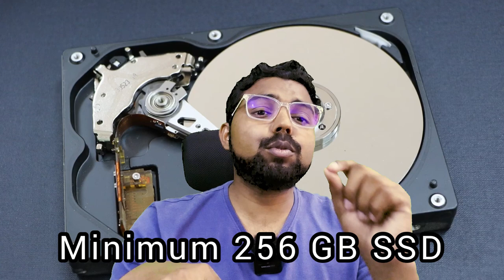Budget laptop buying guide for students | Laptop for Coding | Programming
Looking for a budget-friendly laptop for coding as a student? Look no further! In this concise video, we present the ultimate budget laptop buying guide tailored specifically for coding students. Discover key factors to consider, including processing power, RAM, storage, and display quality, to ensure you find the perfect balance between affordability and performance. We'll showcase a range of budget laptops that excel in coding environments, providing expert insights and recommendations. Say goodbye to confusion and make a smart investment in your coding journey.